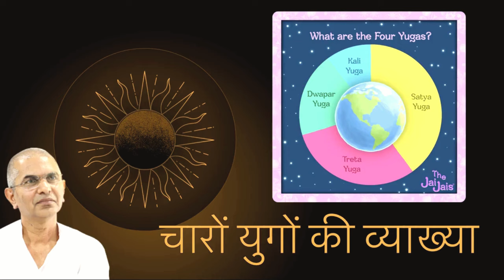चारों युगों की व्याख्या || MOST AWAITED "Kalki Avatar" in 28th Kaliyuga (Budhha Nishkalank Swaroop)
1. परिकरमा + सागर + सिनगार + खिलवत टीका

2. NIJANAND YOG (निजानन्द योग) - Collection of 60 Invaluable FAQs

3. CHITWANI MARGDARSHAN (चितवनि मार्गदर्शन) - Smallest and Best ever Pocket Guide to Meditation

4. DHYAN KI PUSHPANJALI (ध्यान की पुष्पाञ्जलि) - Detailed Question-Answer Sessions transcribed in this unique pearl of spiritual wisdom